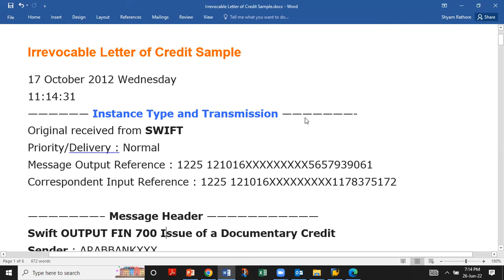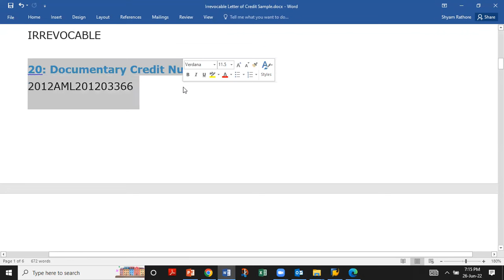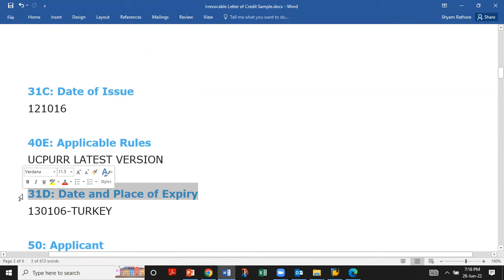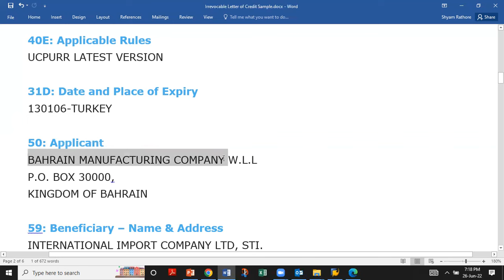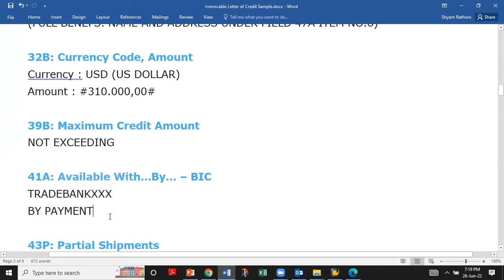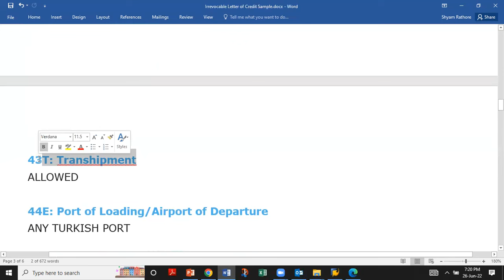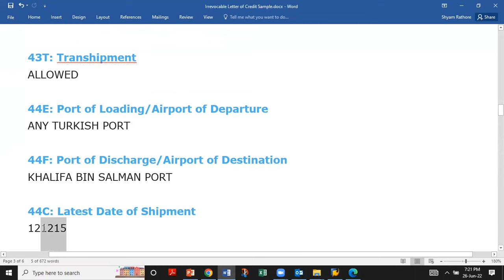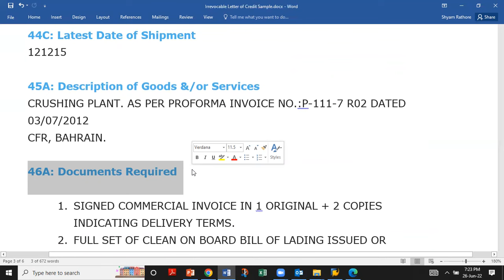LC PART 1 | what are basic clause of letter of credit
job in Syndicate Innovations International Ltd
export job Sr manager
senior manager in Supply Chain
job role Supply Chain
how to create a supply strategy in SMC